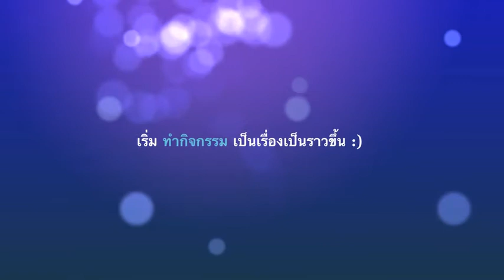CUD ทำบุญแด่เพื่อนที่ล่วงลับ